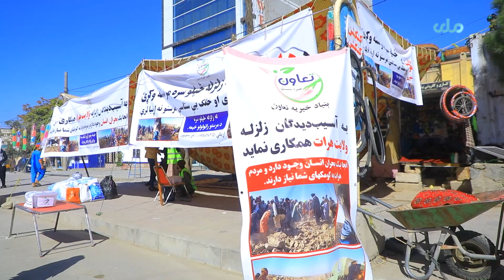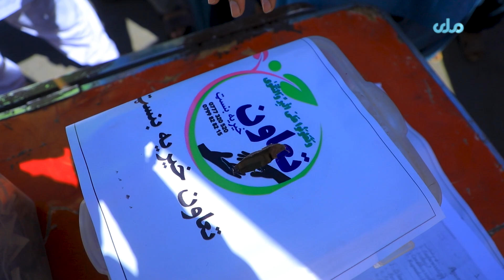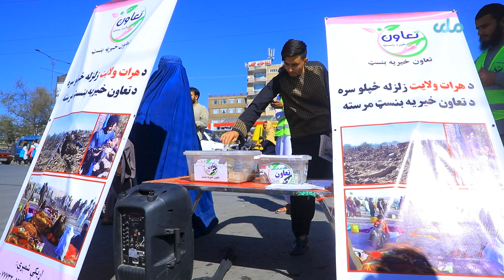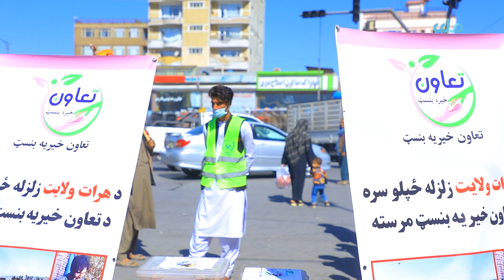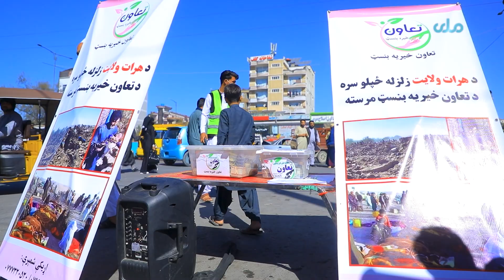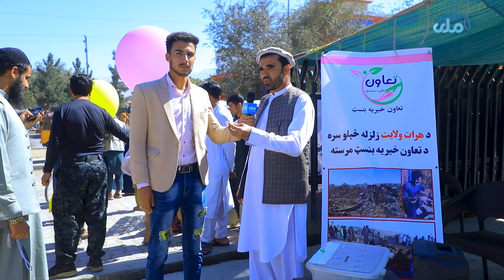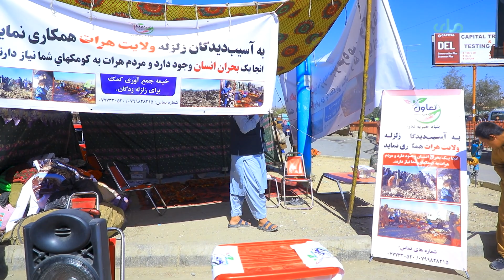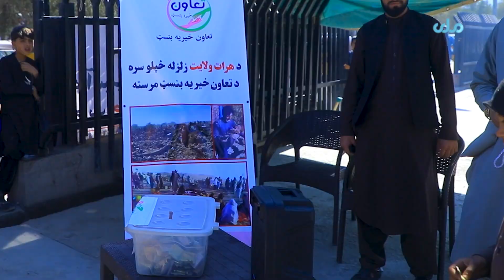د هرات زلزله ځپلو لپاره په کابل کې د مرستو ټولولو کمپاین